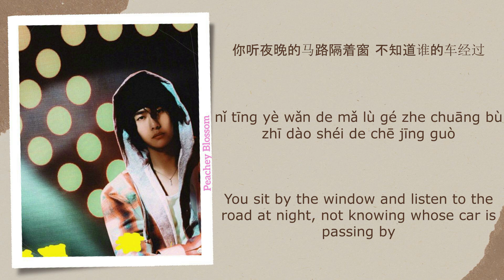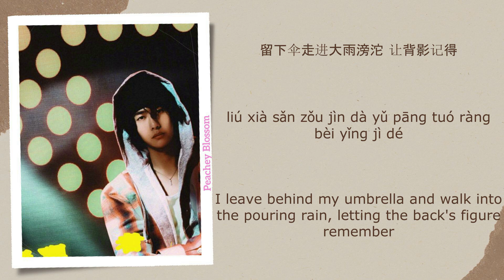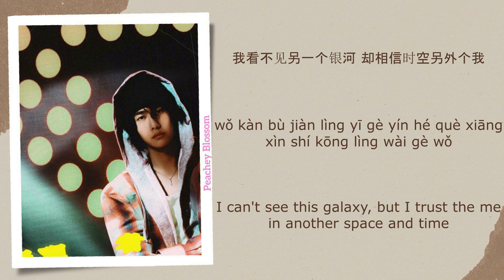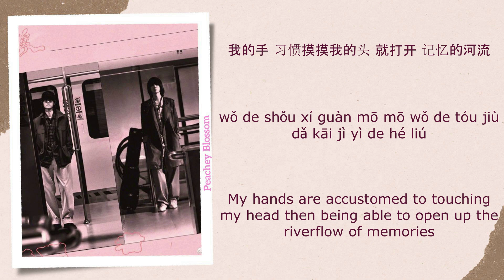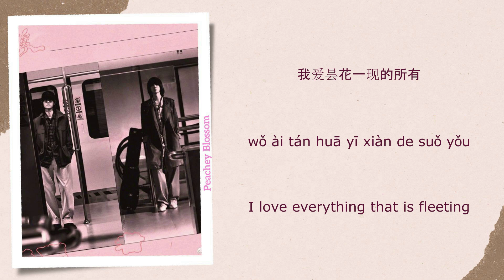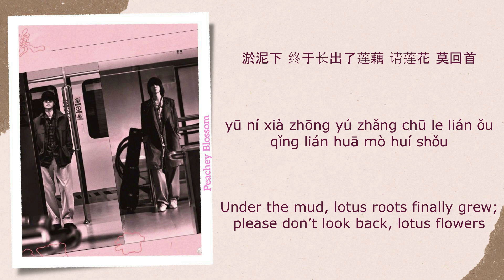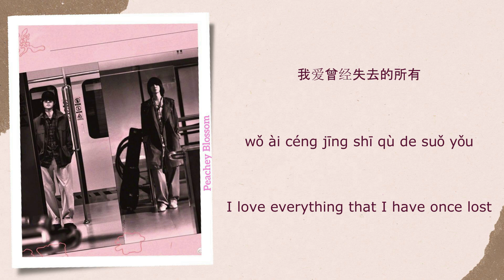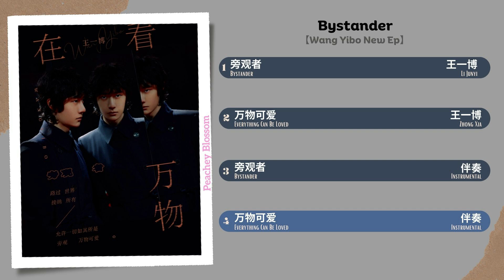旁观者 (Bystander)【Wang Yibo EP】Full OST | Chi/Eng/Pinyin lyrics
Songs (歌):
1. 旁观者 (Bystander) - 王一博 (Wang Yibo) 00:00
2. 万物可爱 (Everything Can Be Loved) - 王一博 (Wang Yibo) 04:28
3. 旁观者 (Bystander) - 伴奏 (Instrumental) 08:22
4. 万物可爱 (Everything Can Be Loved) - 伴奏 (Instrumental) 12:51

2023年的年末，王一博用一张全新EP《旁观者》将少年心事和盘托出
他用旁观者的姿态留心观望万物，感知万物，倾听万物，热爱万物
时间流淌而过，少年愈加淡然自在
让我们一起跟随音乐，随他旁观万物可爱
At the end of 2023, Wang Yibo uses his new EP "Bystander" to tell the truth about the youth's worries
He observes all things, perceives all things, listens to all things, and loves all things with the attitude of a bystander.
As time goes by, the juvenile becomes more and more at ease
Let us follow the music together and follow him to be a bystander and love all things